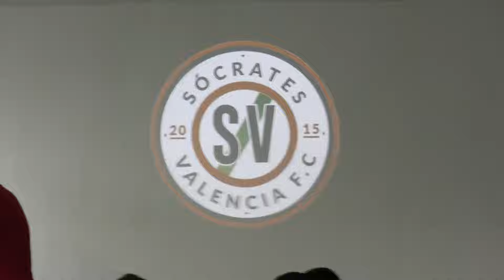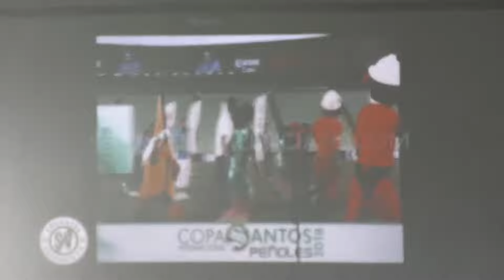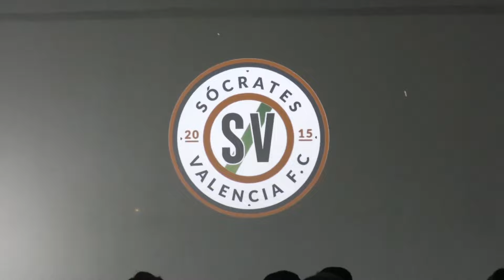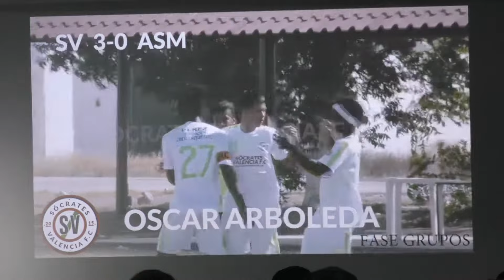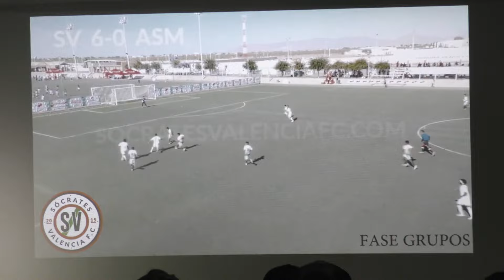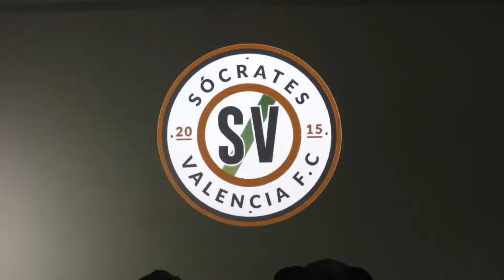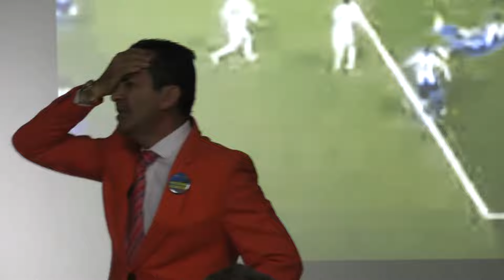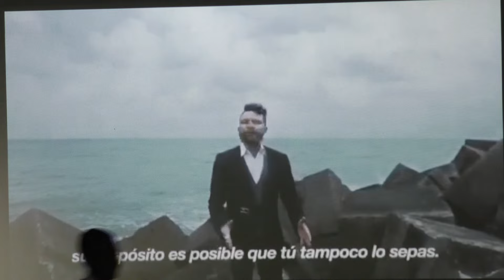EL TALENTO TE HACE BUENO, LA DISCIPLINA TE LLEVARA LEJOS SVFC